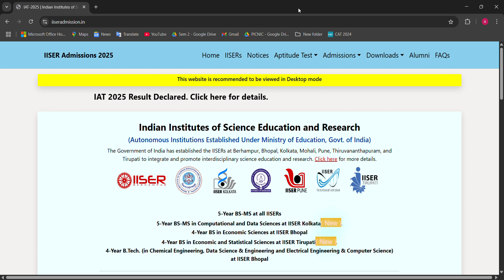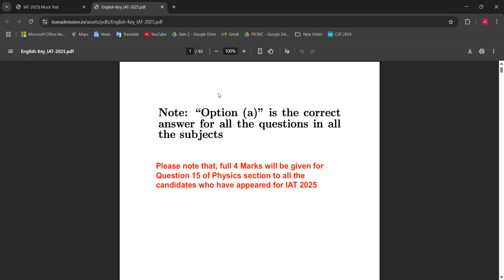🔥 IISER 2025 | Finally Result Announced! | Preference Order, Final Answer Key Released 🔥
IISER 2025 Latest Official Update! ✅
In this video, I am sharing the final result announcement for IISER 2025, the official preference order guide, and the final answer key released by IISER authorities. Must watch this video till the end to know how to choose your IISER wisely and increase your admission chances!

👉 Important for all GEN/OBC/SC/ST/EWS categories
👉 IISER Bhopal, Pune, Kolkata, Mohali, Tirupati, Berhampur, Thiruvananthapuram preference explained
👉 Common doubts clarified!